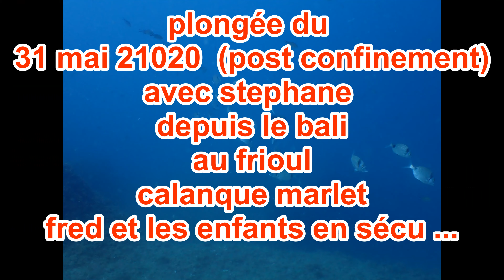plongée calanque marlet frioul 31 05 20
1ere plongée post confinement!!
hors club .
visi très moyenne mais pour la macro ,c’était sympa pour une reprise
28m  60 mn .